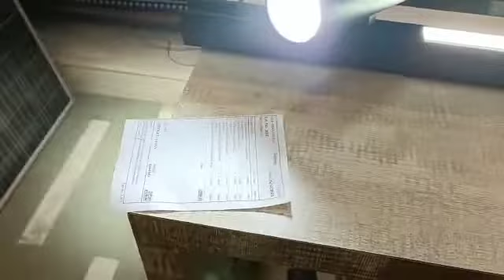Magnet Track Lights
Video from Alcon Power Solution